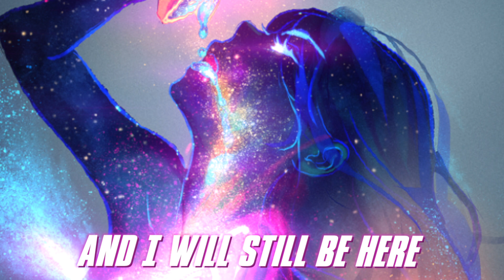Nightcore - Stargazing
˚₊· ͟͟͞͞➳❥Song: Stargazing
˚₊· ͟͟͞͞➳❥Artist(s): Severo (feat. Amelie)
˚₊· ͟͟͞͞➳❥Remix/Cover: -

≡;- ꒰ °links ꒱

≡;- ꒰ °picture ꒱

≡;- ꒰ °song request ꒱
ღ request a song to be made into nightcore or daycore by filling out the form below.

Request by: -
≡;- ꒰ °programs used ꒱

˚₊· ͟͟͞͞➳❥Audio: Final Cut Pro X

≡;- ꒰ °tags ꒱

ღEnjoy!ღ